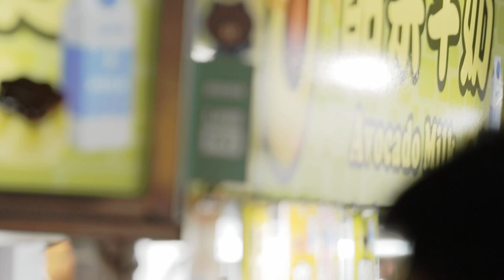best night market in Taipei Taiwan Raohe Night Market tasty traditional food recommend entertainment